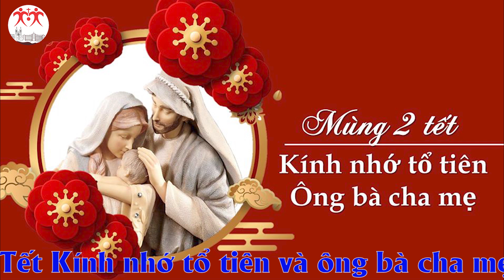Suy niệm Lời Chúa | MỒNG HAI TẾT KÍNH NHỚ TỔ TIÊN VÀ ÔNG BÀ CHA MẸ